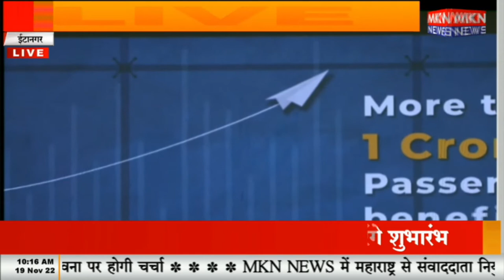विकास परियोजनाओं का शिलान्यास और लोकार्पण कार्यक्रम, PM हुए शामिल